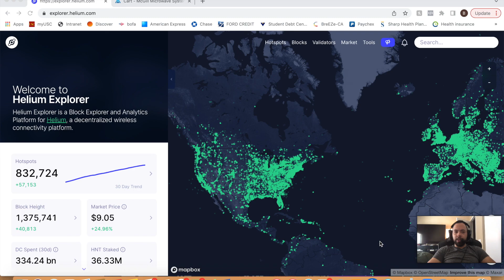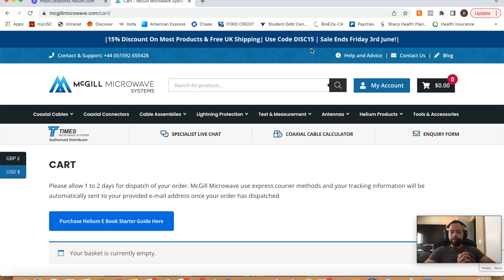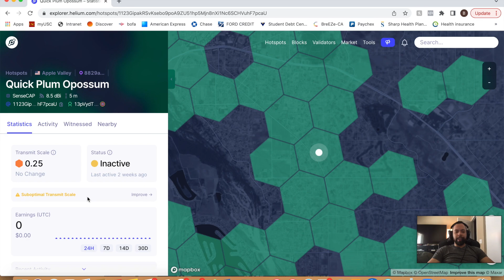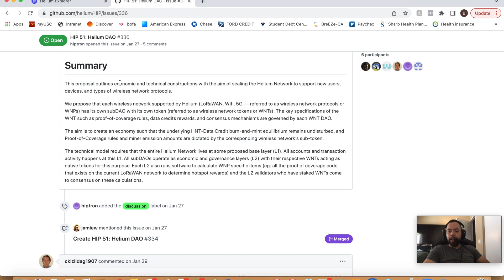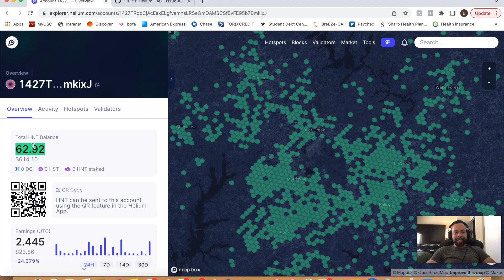Helium (HNT) earnings are BACK (5/30/22)! Update on my miner earnings Hip 55, ACASOM cavity filters.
I have created this channel to simplify Helium and give clear concise content on how to take your helium setup to the next level. In this video we review how my miners are doing almost 4 weeks after the update. How I am making use of ACASOM cavity filter, HIP 55 and what it means and more.

 LMR 400 (must also but adapter that changed RP sma male to RP sma female):

bc1q0wv3ajcas0qfmkt747mkj6ee072f62n68nx8f5

terra19l6azv6n9jcvj48fpje7m8dvk8n4c3nnvv686m